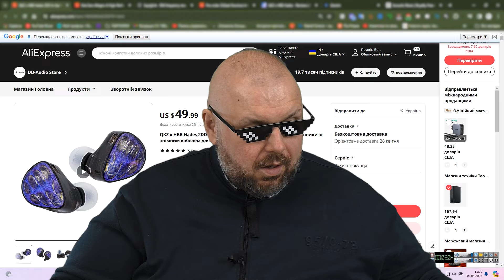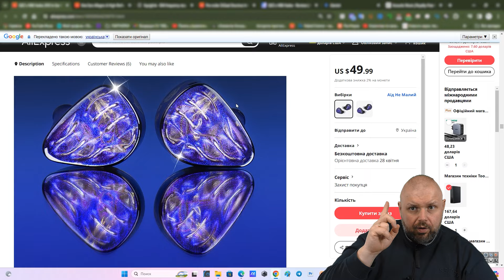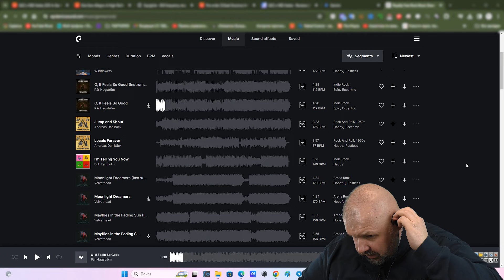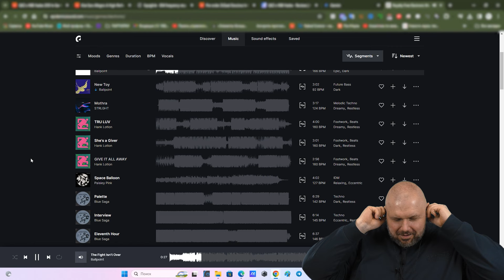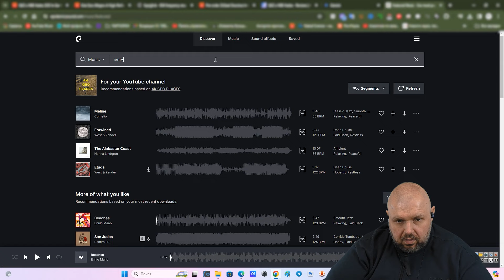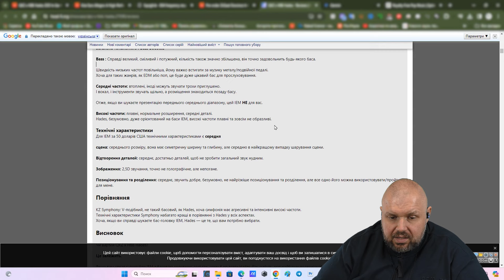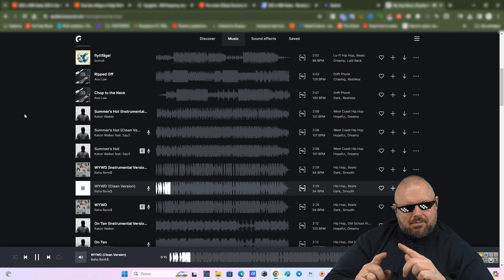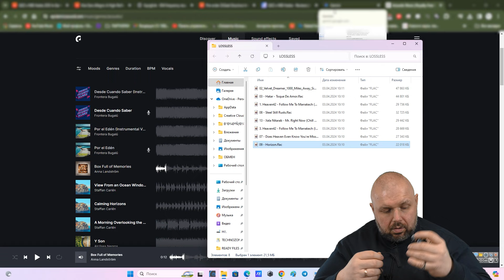ВНУТРИКАНАЛЬНІ HI-FI НАВУШНИКИ QKZ x HBB Hades 2DD АБО БАЗОВІ НАВУШНИКИ ДЛЯ HI-RES AUDIO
ВНУТРИКАНАЛЬНІ HI-FI НАВУШНИКИ QKZ x HBB Hades 2DD АБО БАЗОВІ НАВУШНИКИ ДЛЯ ВХІДУ В HI-FI

Посилання на навушники
Aliexpress Україна

Посилання на ЦАП Kiwi Alegro
Aliexpress Україна

ВІДМІННІ ГЕЙМПАДИ

ДОБРІ ПУЛЬТИ

ВІДМІННІ РОУТЕРИ